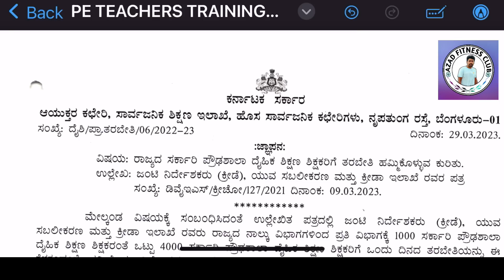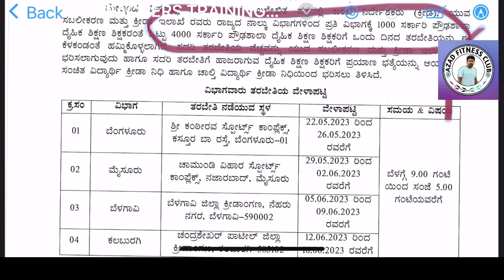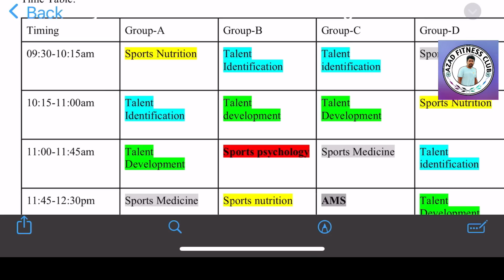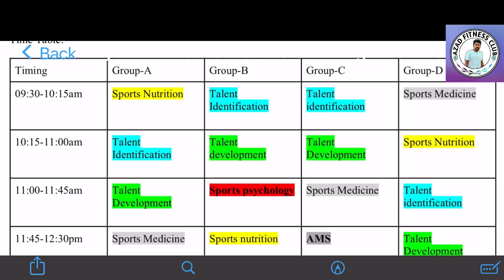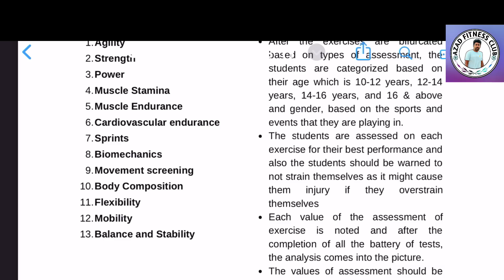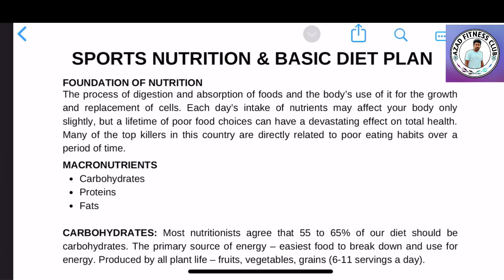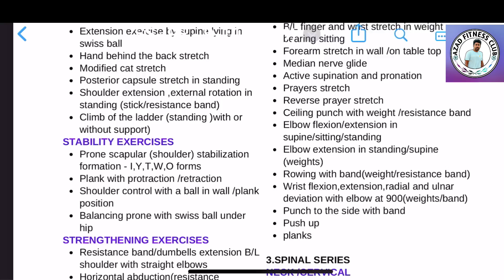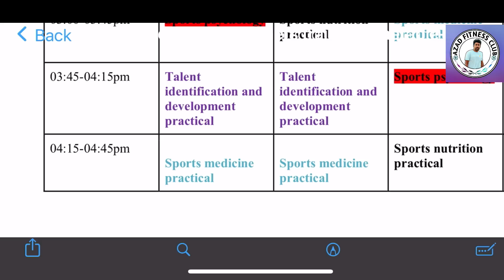ದೈಹಿಕ ಶಿಕ್ಷಣ ಶಿಕ್ಷಕರಿಗೆ ಕ್ರೀಡಾ ವಿಜ್ಞಾನ ತರಬೇತಿ ಏನೇನು ವಿಷಯಗಳಿವೆ ?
sports science training ದೈಹಿಕ ಶಿಕ್ಷಣ ಶಿಕ್ಷಕರಿಗೆ ಬಹುಮುಖ್ಯ ಮಾಹಿತಿ